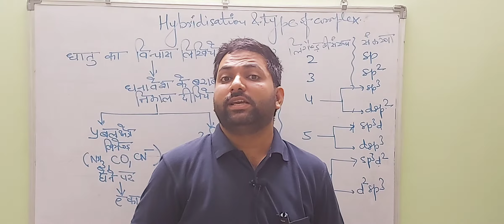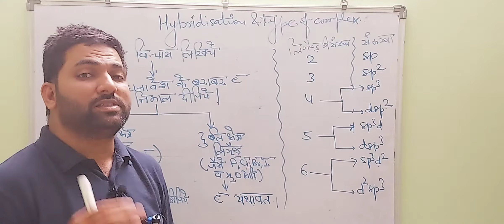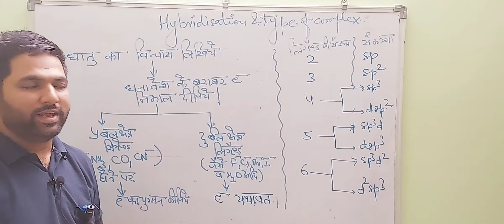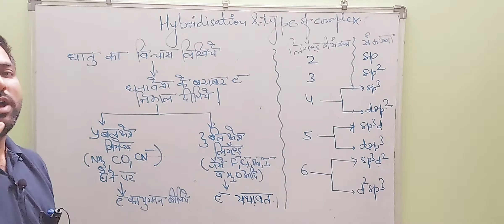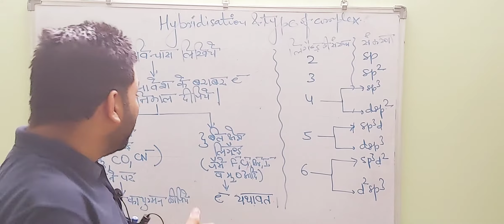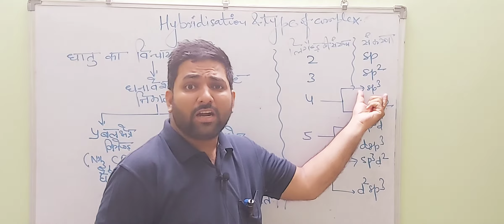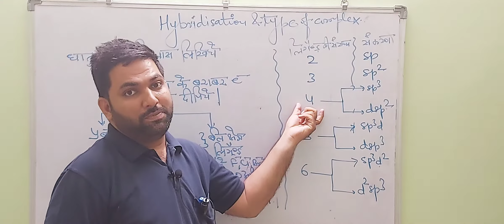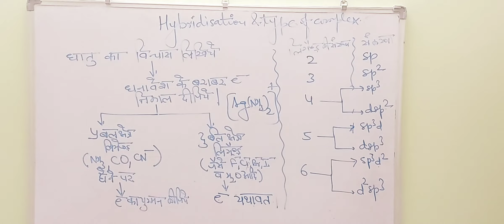CLASS XII-COORDINATION COMPOUND-HYBRIDISATION OF COMPLEX ION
Easy method to assign hybridization of complex